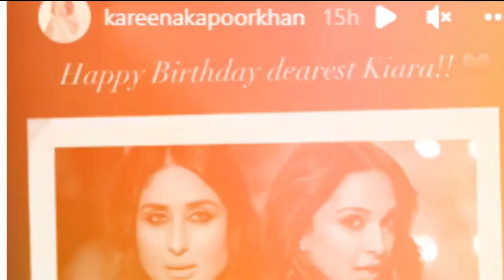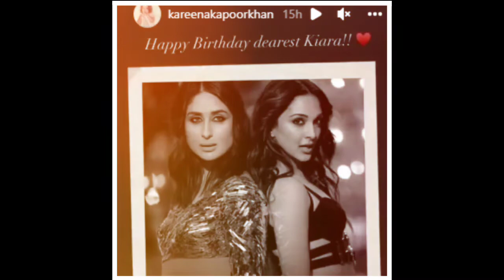কেয়ারা আধবানী কে জন্মদিনের শুভেচ্ছা জানালো বলিউডে ও বাংলাদেশের জায়েদ খান।